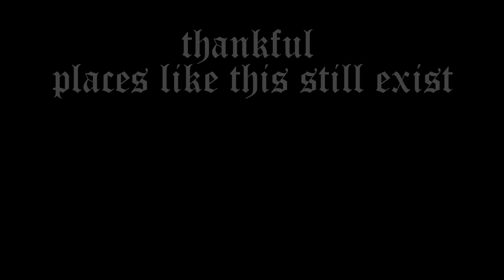the ol` factory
Alien 5"
KISS FC RC28
KISS 24A 1.0 ESC
Tiger F40 2300kv
DAL 5040x4
SLS 4s1550
GoPro Session 1080p S